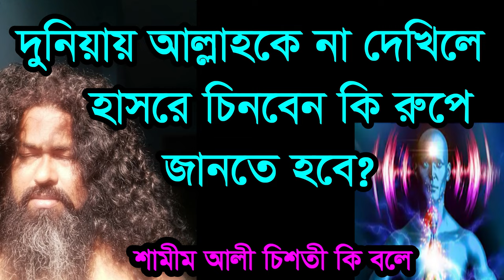কে না দেখিলে হাসরে চিবেন কি করে ,doniay allah ke na dekile hsore ki rope ci